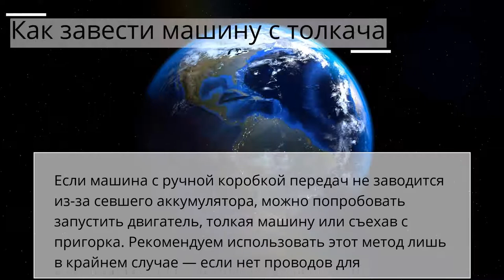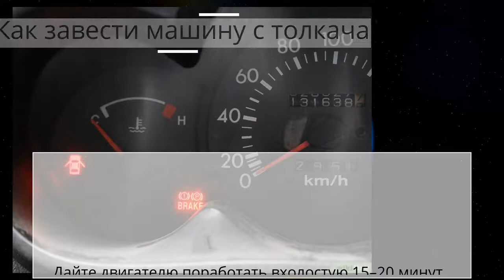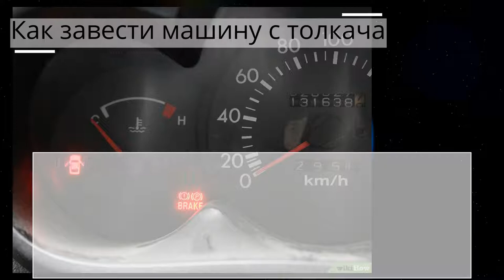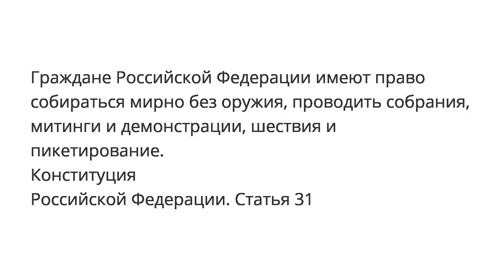Как завести машину с толкача